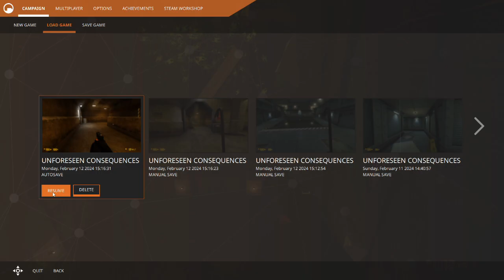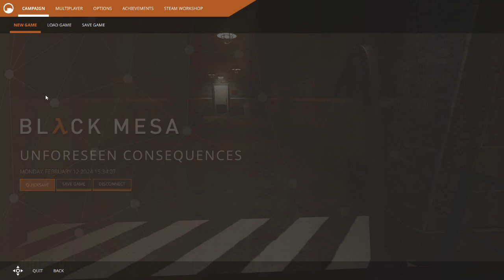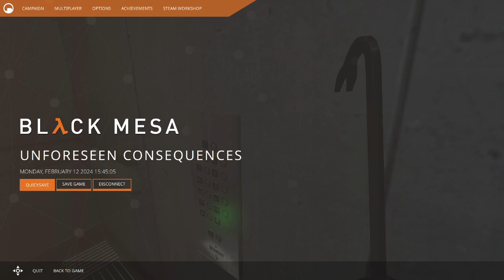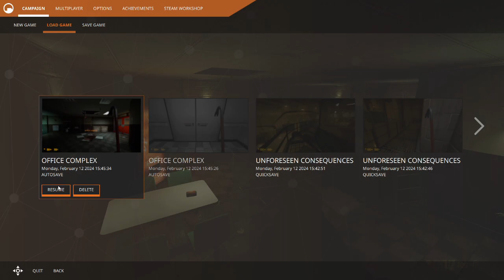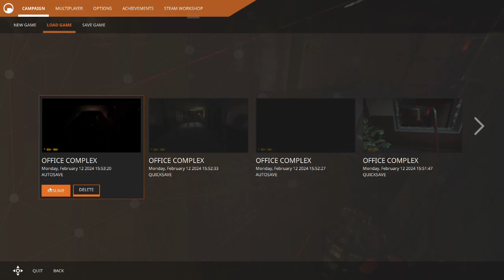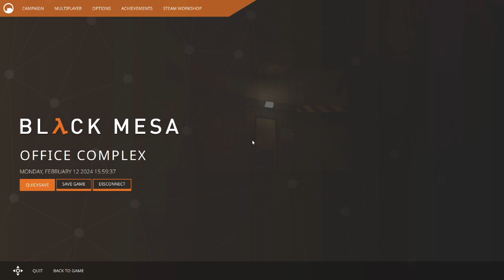Hostile Architecture | Black Mesa [3]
I don't know why I expected any better from Black Mesa.

Outro: I have no idea what song this is
Game: Black Mesa